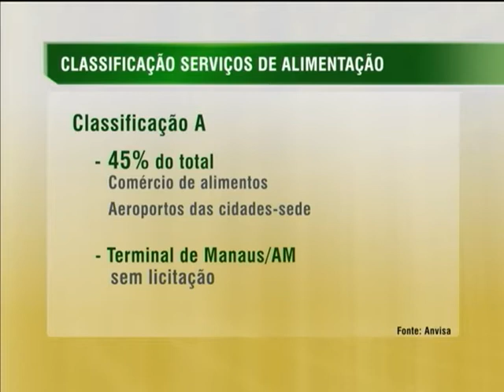Anvisa vai classificar bares, restaurantes e lanchonetes para a Copa 2014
NBR NOTÍCIAS -- 02.05.14: A Agência Nacional de Vigilância Sanitária (Anvisa) vai categorizar bares, os restaurantes e as lanchonetes que vão receber turistas e torcedores no mundial de acordo com o risco de contaminação sanitária dos alimentos. Os estabelecimentos serão divididos em A, B ou C. O objetivo da categorização é melhorar o perfil sanitário dos locais de alimentação, com a conscientização do cidadão e da responsabilização do setor regulado pela garantia do cumprimento de regras, padrões e protocolos validados. As categorias dos restaurantes, bares e lanchonetes estarão disponíveis, a partir de junho, no